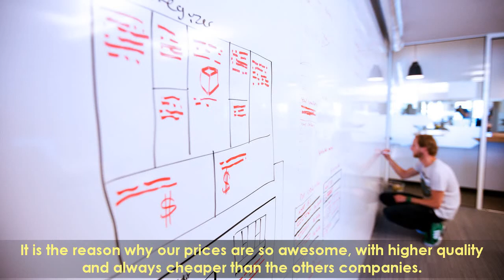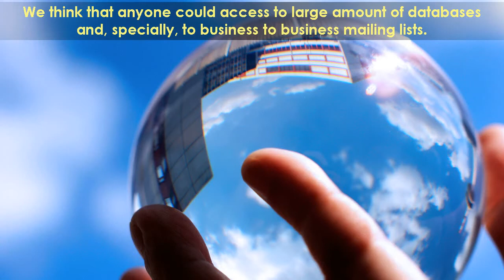montreal business email list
Email advertising helps create best-of-the-thoughts brand recall with your customer base boosts repeat sales and drives incremental revenues. Next week, I will show you how to craft compelling email marketing messages that your clients truly want to open and read. Typically, database lists contain lists of medical and healthcare business associated categories which includes pharmaceuticals, physicians, dentists, medical doctors, biotechnology and a variety of other people in the related profession. I can picture the huge distinction in the work atmosphere examine to the function environment
When you acquire an e mail database from us, you are purchasing an invaluable tool that will help your enterprise succeed more rapidly than you ever thought feasible. Pit And Brothers's database of shoppers provides direct mail marketers access to over 300 million buyers.

The secret to earning income with your targeted mailing list is use it as a tool to not only get men and women to your site but to tempt them into buying when they check out. India, as an emerging economy, is now poised for an accelerated development in the Network Advertising and marketing segment. They state that they can compete with other huge businesses because they have the lowest overhead in the business. From a long term standpoint the product is what will sustain the firm itself and your company individually. We give some of the highest successful email delivery prices in the market.
Factors E mail Marketing Is Not Dead
If you can do that, you can use email marketing to sell merchandise, launch new products, leverage your list to improve your social media influence and enhance your influence all round, Miles says. Search the widest choice of data sources and highest quality company and technologies mailing list in the industry to generate top quality sales leads.